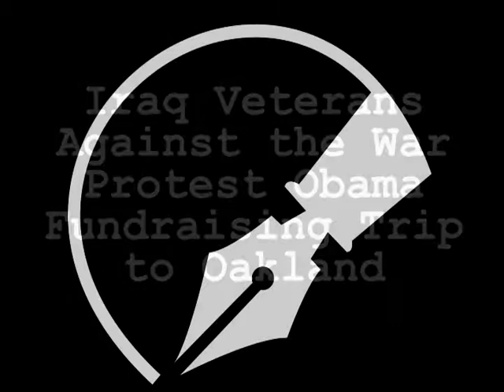Iraq Veterans Against the War Send Message to Obama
Iraq Veterans Against the War gathered in Oakland, Calif. July 23 to send a message to President Obama, who was in town to raise campaign funds.